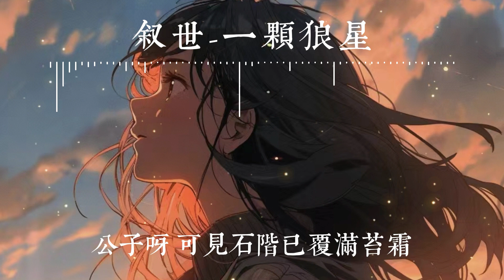敘世-一顆狼星【晚風一遍遍替她訴說 誰還記得誰能一笑而過】HKMG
❖一個人聼的歌：
❖歌詞在下面❖Lyrics are below❖
敘世-一顆狼星
作詞：蒼悟洛書
作曲：呂宏斌
原唱：Aki 阿傑/林清弄
製作人：呂宏斌
編曲：一顆狼星
混音：珊瑚
和聲/編寫：一顆狼星
錄音師：丁筱荷@果果音樂
監製：呂宏斌
OP/發行：鯨魚向海（北京）文化有限公司
【本音樂作品已獲得正版授權】
這故事曾全作笑談說
楚館燈影裏有幾過客
她撫下琴音灑落
落他舟上此為她停泊
窗外春光煦煦正溫和
執青螺為她眉梢勾勒
她哼著未名短歌
若此定格能百年成說
燈花漸弱似流星隕落
韶光流年都束之高閣
她寒夜細數更漏癡笑著
明朝按新詞流霞共酌
留下筆墨他已不記得
她還夢裏哭著呢喃著
那回憶盡頭似白紙染墨
恍然中啊他欠她一諾
芙蓉對鏡簪三兩朵
溫酒已在爐上煨熱
他為赴榮華怎會來喝
她還難擇今日濃妝淡抹
待浮華隨夕陽隱沒
她妝容半殘烏雲微墮
看棠花飛散憑欄獨坐
天際一只伶仃寒鴉過
她環著無望自樓臺墜落
行人說漫天泛出桃花色
幾度流連不願放手灑脫
卻如此詮釋半生執著
將燼星火是否太熾熱
明日黃花會開敗阡陌
晚風一遍遍替她訴說
誰還記得誰能一笑而過
公子呀 可見石階已覆滿苔霜
鴻雁幾渡這青天一方
十年來成全春閨夢一場
為何落個玉損消香
卻落個玉損消香
❖歌曲版權為Hikoon Music 所有，本頻道為HKMG官方音樂頻道。